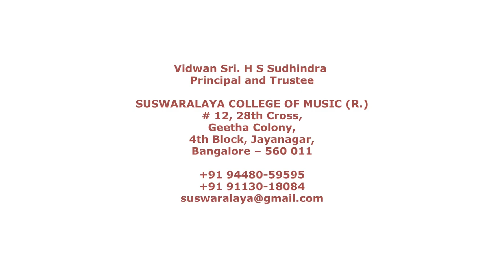3 MARIVERE SHANMUKHAPRIYA ADI PATNAM SUBRAHMANYA AIYYAR